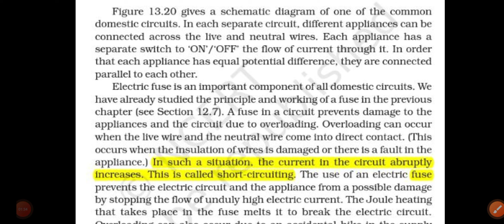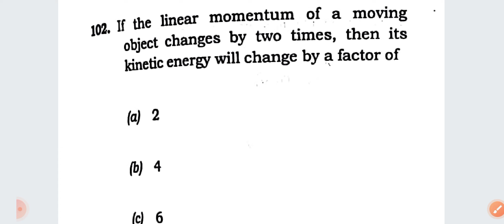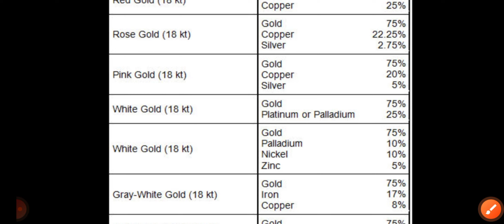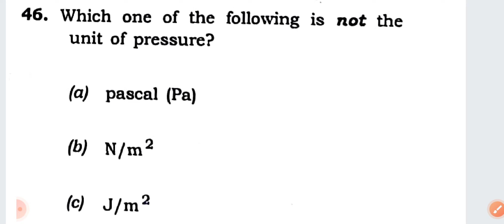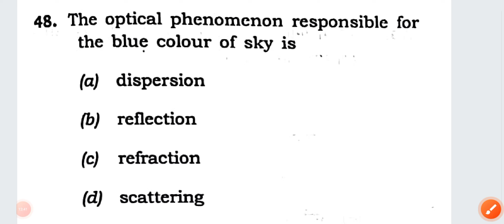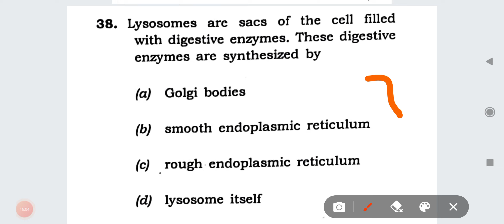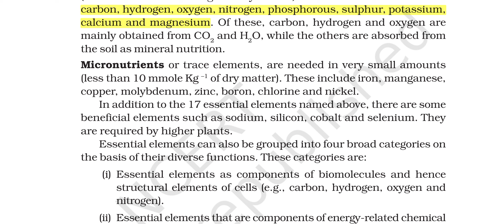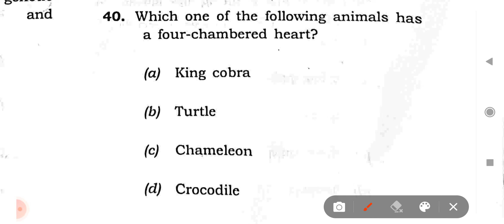UPSC CAPF 2022 || Science section explained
Imagine 😲😱😳 30+ Questions asked in UPSC CSE Prelims 2022 are from Previous Year Question Paper - See how :

Join our telegram channel and practice  PYQs and relevant questions + Download the PDF + Everyday live topicwise quiz :